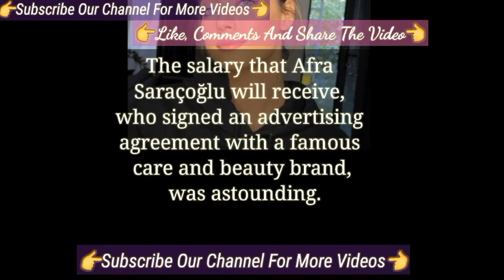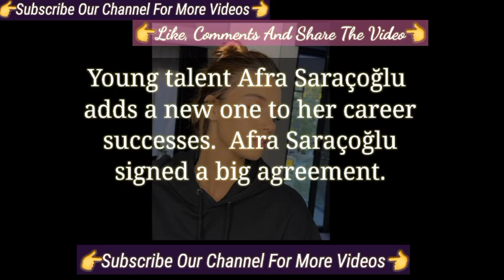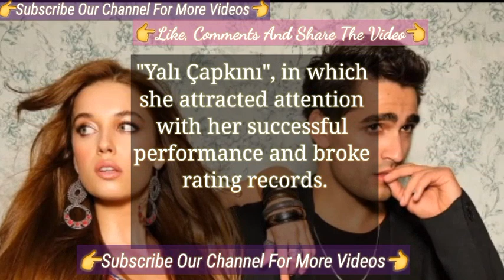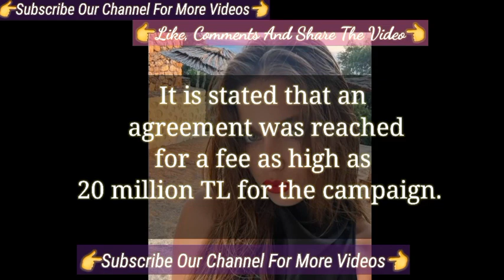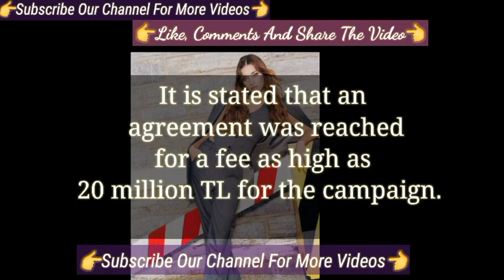Afra Saracoglu made astonishing salary new | Afra Saraçoğlu Turkish Tv Series Actress Yalı Çapkını